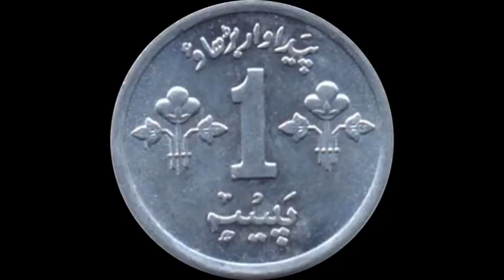How To Build Heart Aquarium With Cement And Brick 2 / One Paisa Constructor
One Paisa Constructor
We Build With New Technology